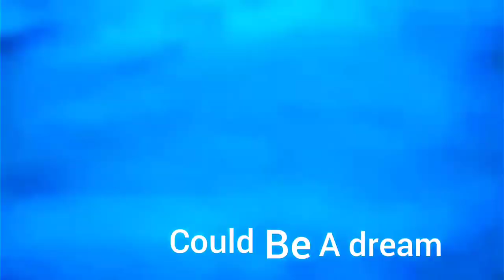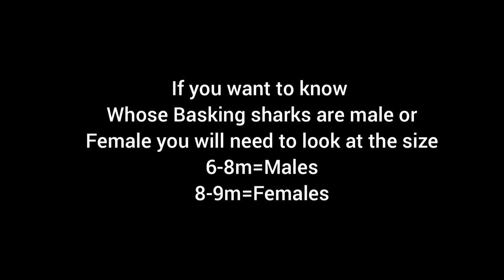Funny Basking Shark Short Complication[60 fps]